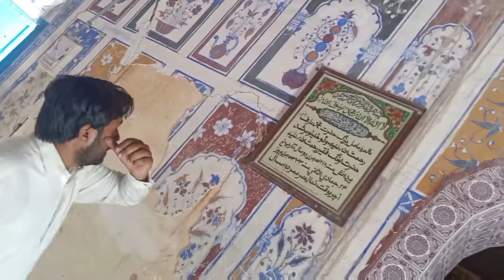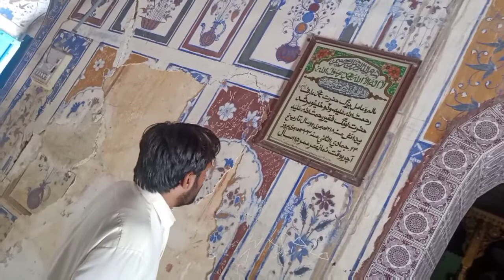faqeer Muhammad Arif Bhatti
Aror sindh